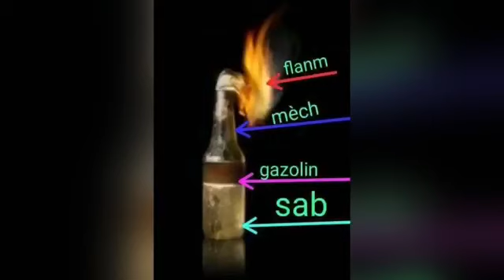DECHOUKAY AVÈK MAHFOUDHAITI .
parole revolution nan video sa@mahfoudhaiti5014 ap eseye defini mo dechoukay la pou nou pa rapò ak nouvèl apwòch nou anvi genyen sou ,mo sa ki pran nesans li ak ayisyen .

Bienvenue a Tous sur la Chaine You Tube;de Ayiti Koneksyon  une chaine you tube qui a ete cree dans le but de vous aidez a avoir une bonne sante bucco-dentaire.Alors si vous etes nouveau sur cette chaine, n'hesitez pas a vous ABONNEZ a la chaine, activez la cloche de la notification, lickez les videos de cette chaine, laisser des Commentaires Positifs, Partager les videos dans des nombreux groupes de Whatssap,Facebook, Telegrame, ectttt,,,,.

TITRE: Si les videos t'ont plu, alors laisse moi des Pouces Bleu.

Jettez un coup d'oeil ici pour voir les differentes videos qui sont deja disponibles sur ma chaine you tube.